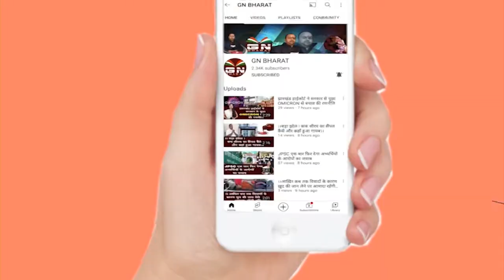Sisai || त्रिस्तरीय पंचायत चुनाव के लिए 26लोगों ने मुखिया और 29 लोगों वार्ड सदस्य के लिए नामांकन किए